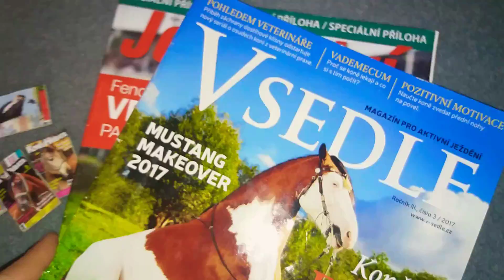schleich vs realita #1 / Ranch Kopýtko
❤Ahoj vítám vás u nového videa❤
😭někdy mi youtube vypne koment😭
🙏můžeš i sdílet🙏
🎥střih: Sony Vegas pro 15🎥